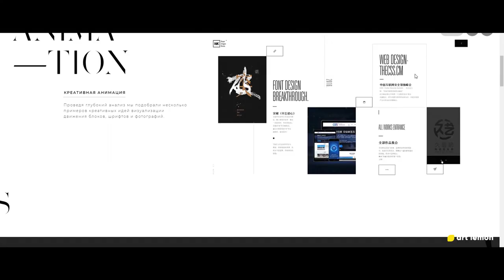Showreel — Art Lemon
We`re Art Lemon — an outsourcing company which is located in Kharkiv, Ukraine, providing custom IT-solutions in such areas as UI/UX, website and App development, eCommerce, SEO and PPC.